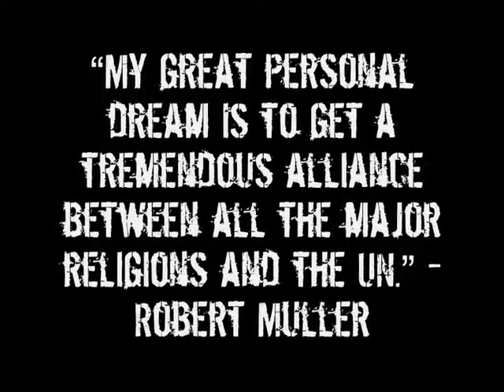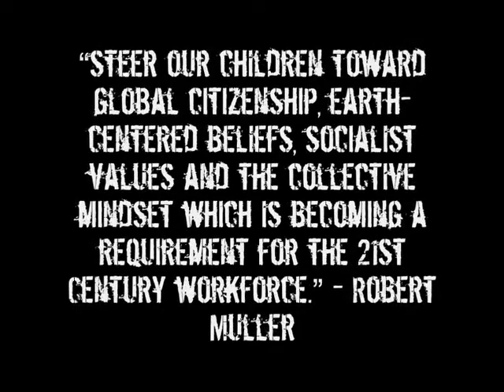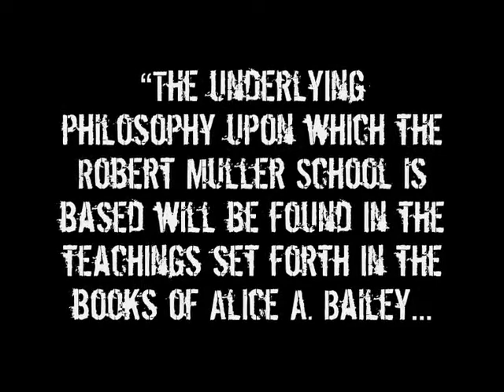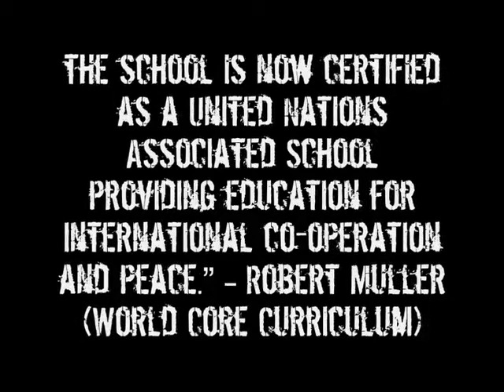Know Your Enemy Part 65 The World Core Curriculum